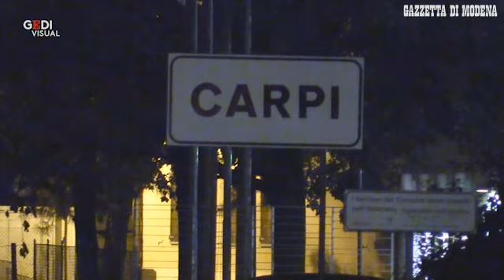Carpi, incidente in tangenziale esce di strada e muore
Le immagini dei rilievi sul luogo del tragico incidente avvenuto la notte del 30 agosto, in cui ha perso la vita un trentenne. Inutili i soccorsi. L'uomo dopo aver perso il controllo della sua auto è uscito di strada. Il mezzo si è rovesciato più volte. Per l'autista non c'è stato nulla da fare. Video Gino Esposito